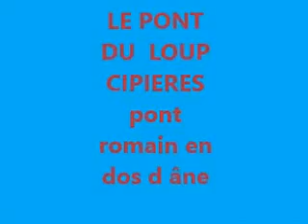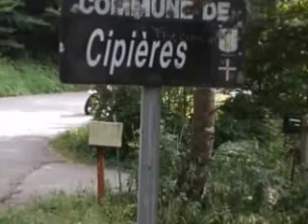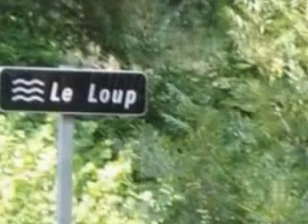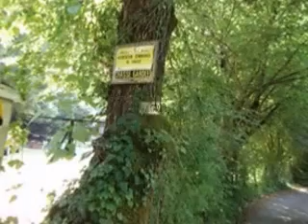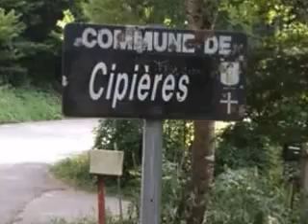le pont ROMAIN du loup en dos d âne CIPIERES OCARINA 2 DIEGO MODENA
y être passer a maintes reprise  !!
sans avoir regarder ???
 ok cela se trouve dans un virage de la route
merci a cette dame qui nous a gentiment renseigner  suite a sa baignade vers minuit ou 1 heure du matin hihihi
 ok l eau a environs 17°  en ces temps de canicule  oui cela doit bien rafraichir